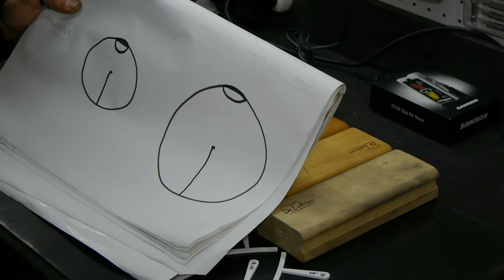DR. GROOVE - QUICK TIPS #3: RADIOS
Otro tip rápido de Juli... Hoy... Radios... si, en los mangos... no AM o FM...  :)

Sigan los books de fotos en la página de Facebook... mucha mas data ahí.

Abrazo!